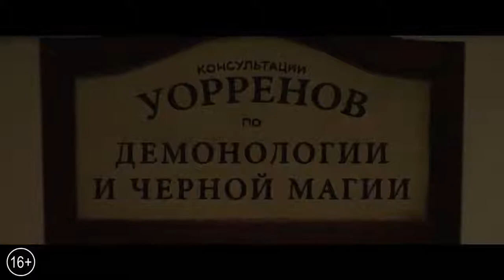Проклятие Аннабель-3 — Русский трейлер (2019)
• Оригинальное название: Annabelle Comes Home
• Страна: США
• Режиссер: Гари Доберман
• Продюсер: Питер Сафран, Джеймс Ван, Майкл Клиар
• Жанр: ужасы, триллер, детектив
• Возраст: 16+

• В главных ролях: Маккенна Грейс, Мэдисон Айсмен, Кэти Сариф, Вера Фармига, Патрик Уилсон

Преисполнившись решимости удержать Аннабель от дальнейших разрушений и хаоса, демонологи Эд и Лоррейн Уоррены приносят одержимую куклу в запертую комнату артефактов в своем доме, поместив ее под «надежное» освященное стекло и заручившись благословением священника. Однако беспросветная ночь ужаса ждет обитателей дома, когда Аннабель пробуждает злых духов комнаты и их новой мишенью становится десятилетняя дочь Уорренов Джуди и ее друзья.